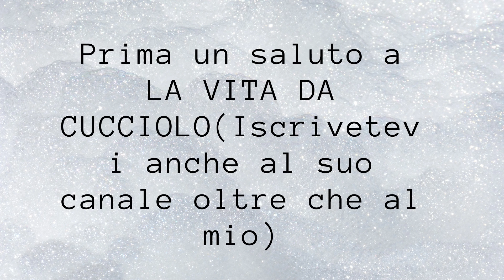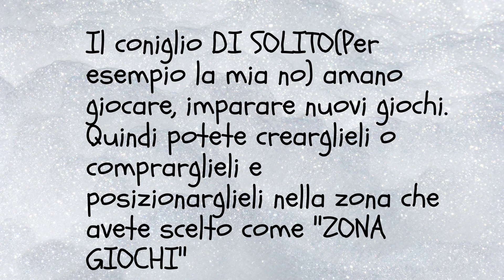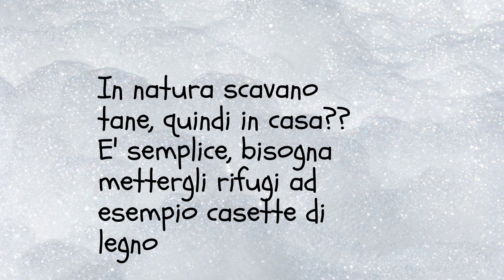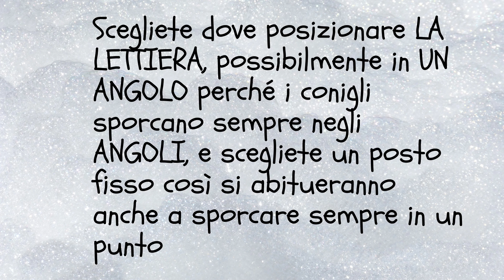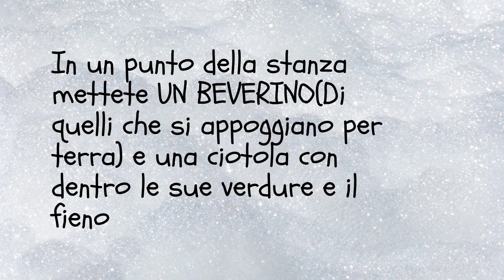Stanza per il Coniglio | Viola Pets Love🐾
Grazie mille della visione, un saluto!!! :)